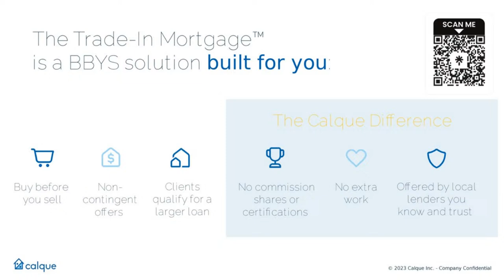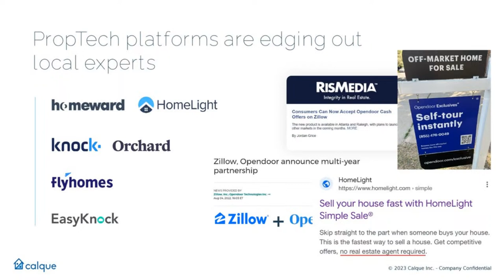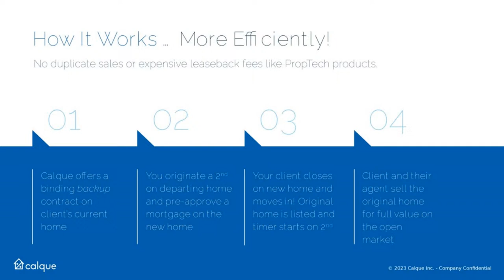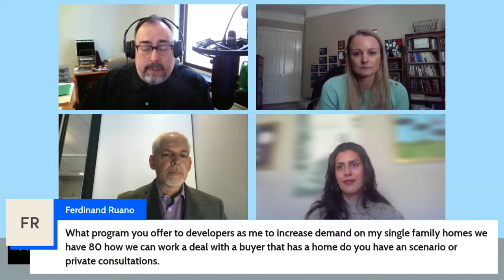Grow Your Real Estate Business in 2024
Real Estate experts show you a way to get people to list and sell. We hear from others who are using this strategy and getting results, including more listings.